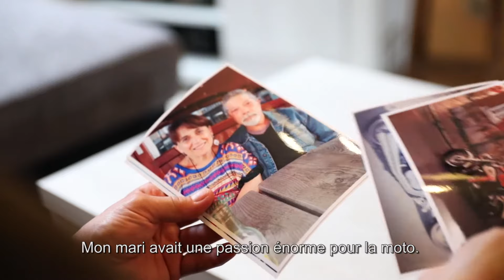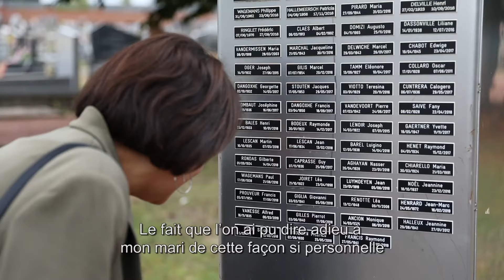Funérailles moto : des adieux en toute liberté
Des obsèques selon vos volontés. Voilà notre priorité. Notre expérience de plus de 80 ans nous permet d'offrir à chacun des obsèques abordables et dignes de ce nom.

A l'heure actuelle, la vie du défunt est placée de plus en plus au centre des funérailles. Son style de vie, ses hobbies et intérêts constituent un élément essentiel de la cérémonie d'adieux. Pour répondre à cette demande croissante d'obsèques personnalisées, le spécialiste funéraire DELA a conçu des obsèques spécialement pour les motards.

En savoir plus ? Parlez-en à votre entrepreneur de pompes funèbres.